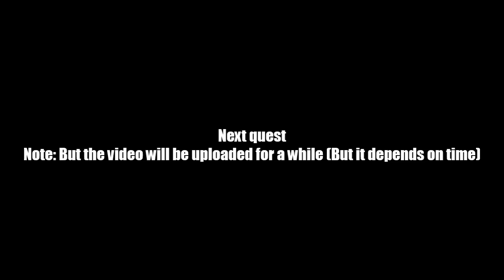AQ Worlds "Ode to the Walkers" (Quest)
Quest:Ode to the Walkers

NPCs:Grick Rhymes

Monster List:Bucket Zombie, Dancing Zombie, Tunneling Zombie

Turn in:Zombies Slain x6

Equipment Won:None